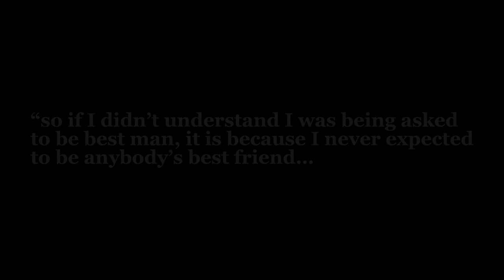John Watson - “Son”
Y’all I fr almost cried making this one 😭